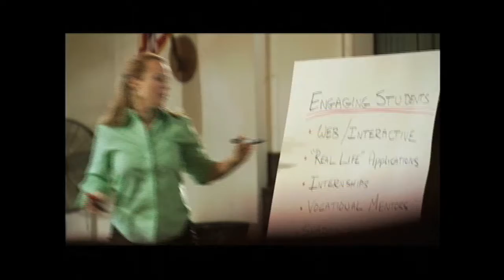United Way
United Way video, by Dial M Pictures